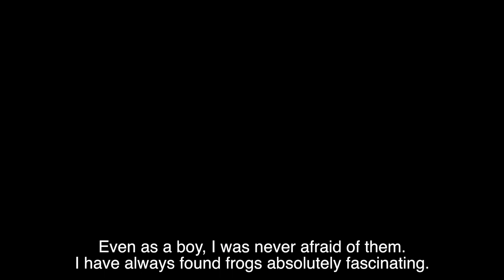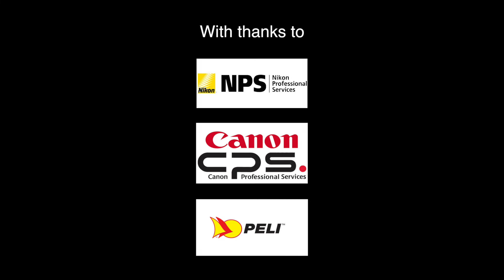Endemic to our Island – A frog named Dilmah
The onset of the monsoons in the Indian subcontinent is accompanied by the incessant croaking of frogs. Sri Lanka is home to nearly a hundred of these ecologically sensitive indicator species, of which 78 species belong to a genus of shrub frogs Pseudophilautus. While we are thrilled to have identified 12 frogs from this genus, including the Dilmah Shrub Frog, we are also aware that we are rapidly losing Sri Lanka’s amphibian fauna. Of the 35 species of frogs and toads that are now globally extinct, 21 had belonged to Sri Lanka. We have a commitment towards protecting and re-assessing Sri Lanka’s amphibian fauna for the IUCN Red List to strengthen the protection and conservation of this vulnerable species, most of which are endemic to our island.